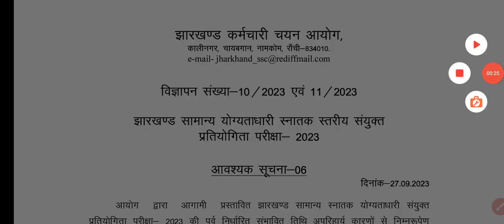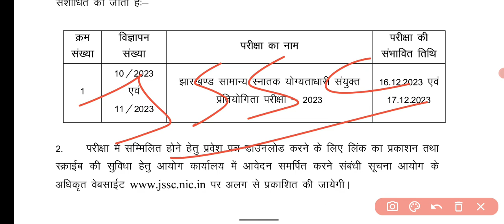JSSC CGL ADMIT CARD | JSSC CGL EXAM DATE जारी | JSSC CGL UPADTE | JSSC CGL के छात्र अब क्या करें 😡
पीडीएफ के लिए क्लिक